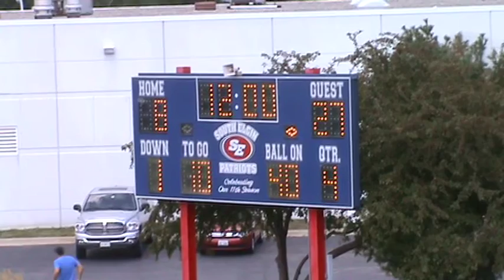PATRIOTS 1ST OF 2013